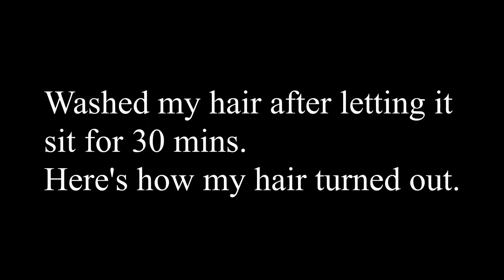How I Dyed my hair PINK with Crazy Color Cyclamen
So, I finally tried my hands on the crazy color Cyclamen dye for the first time since i wanted to do a colour i've never tried before. And this is how it turned out.

My next upload is going to be a tutorial on how i lightened my hair with minimal damage at home.